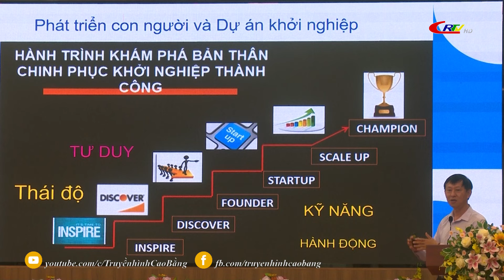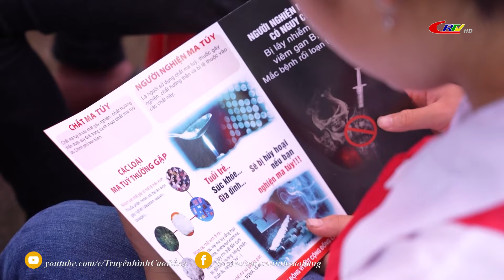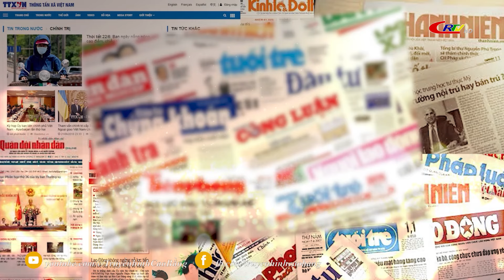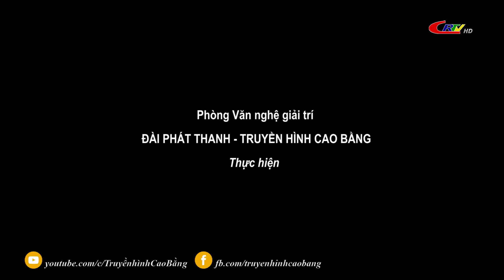Cao Bằng ngày mới ngày 08/9/2024